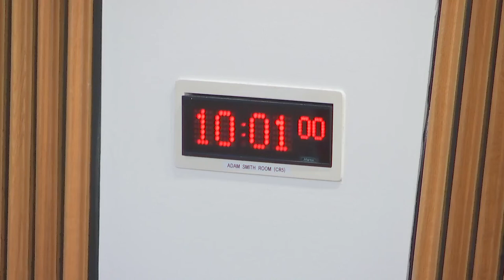Citizen Participation and Public Petitions Committee - 15 June 2022